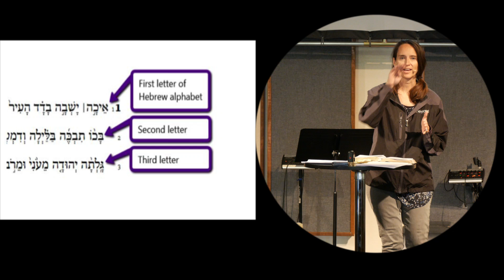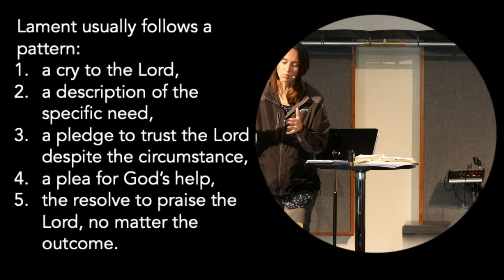Dealing with Disappointment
Join Pastor Alicia as she gives some scriptural advice on bringing our disappointments to God.